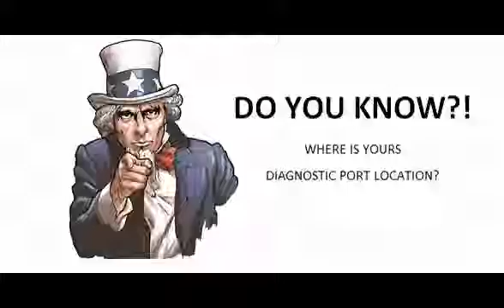Hyundai Accent 1994 10 2000 01 Diagnostic Obd Port Connector Socket Location Obd2 Dlc Data Link 636